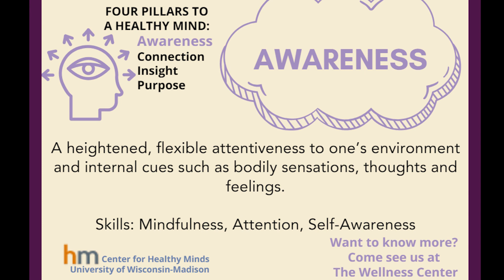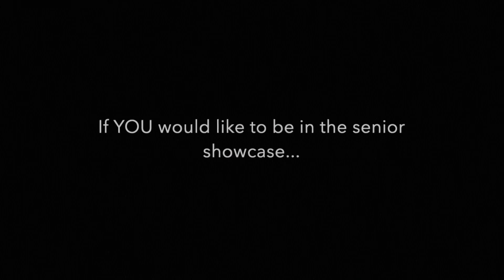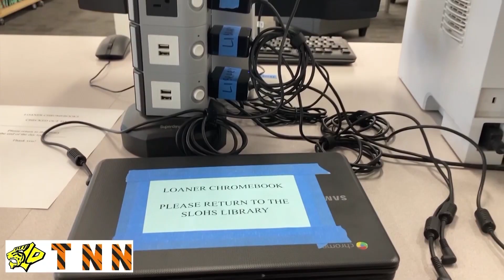TNN for 5-8-24